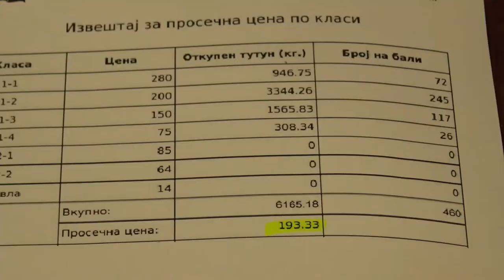Станкоски: Тутунски Комбинат до сега има достигнато просечна цена од 171,22 денари за килограм тутун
Не е точно дека родот е потценет од страна на Тутунски Комбинат Прилеп, тоа кажува и просечната цена по килограм која е 171 денари, а во текот на денешниот ден беше и 193.
До второстепена комисија до петокот немало пристигнато ниту една пријава, а просечната цена е околу 165 денари.